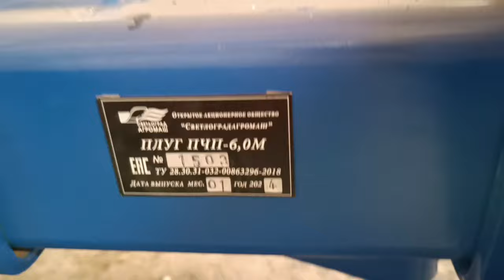Плуг чизельный прицепной ПЧП-6,0М экспресс-обзор от Андрея Абросимова